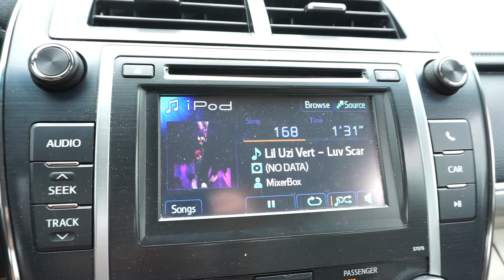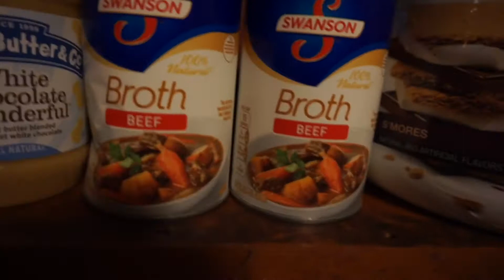GROWING YOUR SHOULDERS & GIANT PROTEIN BAR